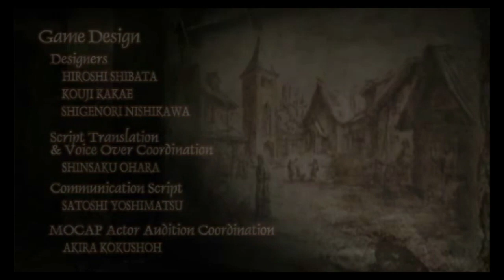resident evil 4 OG finale!! Sadler boss fight and jet skiing the hell off this island!!!